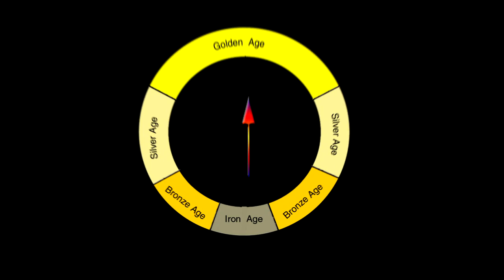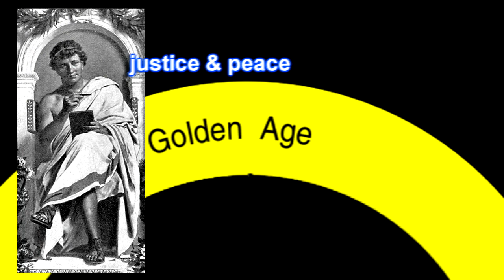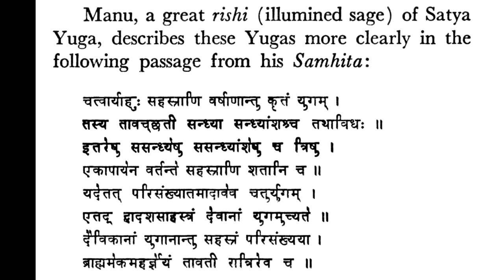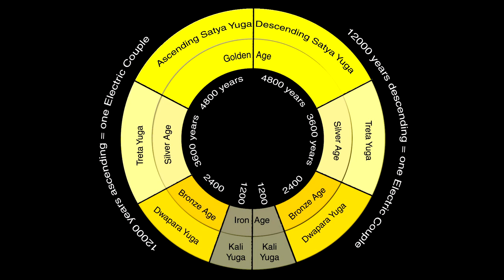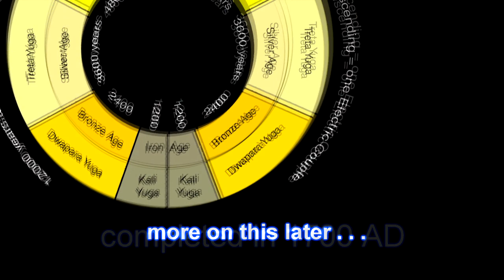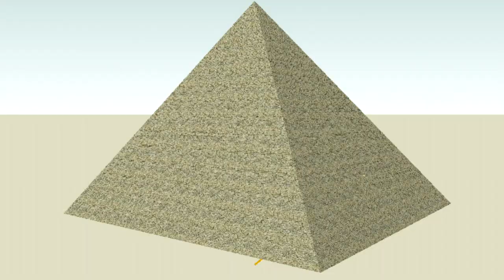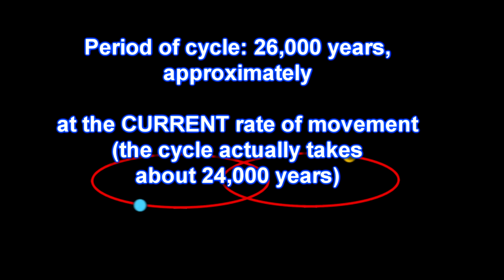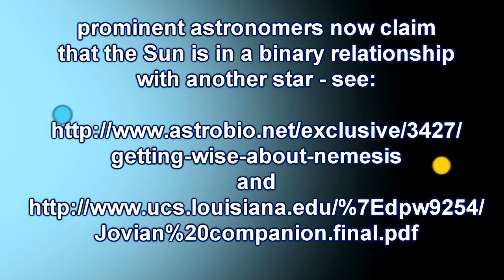(2d-p3) The yugas of Sri Yukteswar and Paramahansa Yogananda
Prominent astronomers now claim that our Sun has a dual star with which it forms a binary system. In this video, the way in which the Sun and its dual dark star interact to affect human mental and physical performance is addressed. It does this by varying the availability of prana - life energy (also known in the Far East as "qi" or "chi").